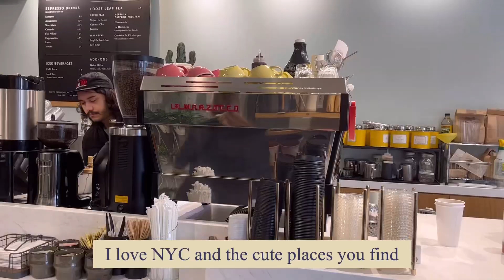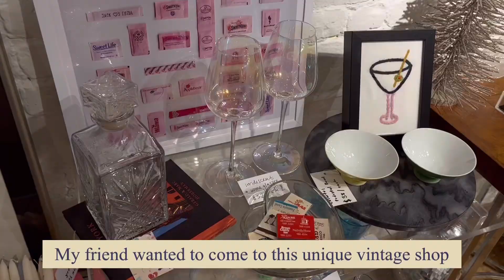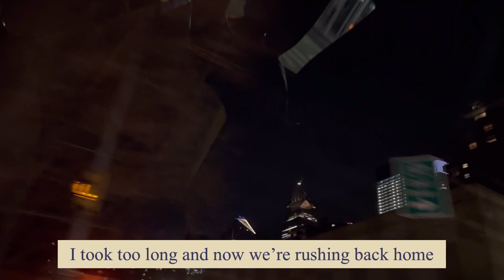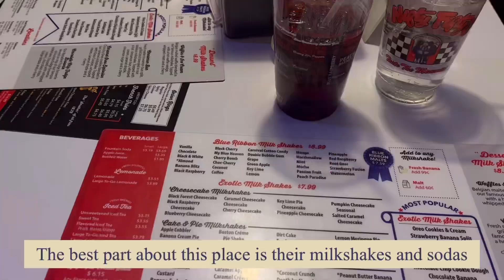Daily Vlog | NYC Trip, Shopping Haul, Late Christmas Present, Chanel Beauty Haul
Hello, everyone! I hope you guys are having a wonderful 2023 so far. I have been so busy with school starting again, and job hunting. Fortunately, I started January off doing a lot of fun stuff!

Editing: VLLO